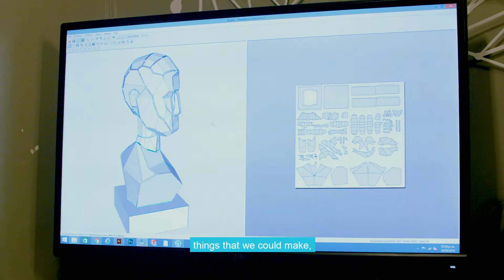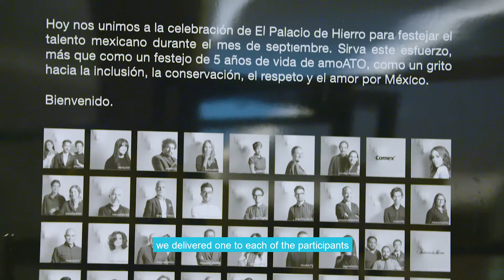Бумажное творчество вместе с Silhouette CAMEO® от amoATO Studio. Интервью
Интервью от студии amoATO. Очень креативные работы.